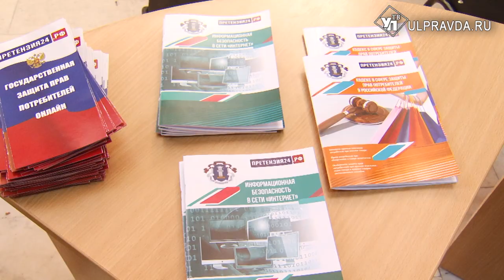Не «кошмарить» бизнес, но проверять. В Ульяновске учились защищать права потребителей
В Ульяновск приехали известные российские эксперты, чтобы принять участие в конференции «Защита прав потребителей в Ульяновской области».